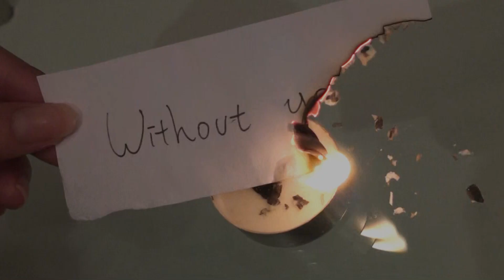David Guetta - Without You ft. Usher (Piano Duet)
This is a piano duet cover of 'Without You - David Guetta'. Me and my friend Elaine arranged this cover in about 2 hour, hope you guys enjoyed it. We improvised through most of it, which means we do not have the sheet music.
-Gun Osa